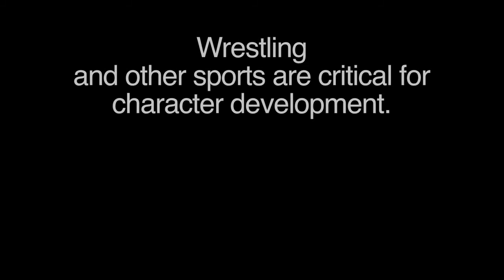Wrestling Taught Me How To Swim